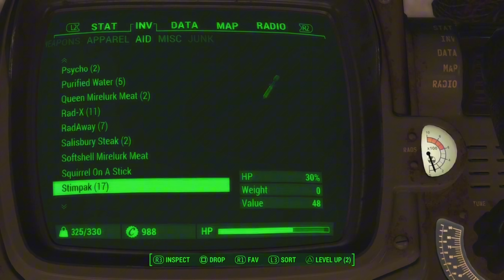Fallout 4: HOW TO COMPLETE THE “OLD GUNS” MISSION WALKTHROUGH